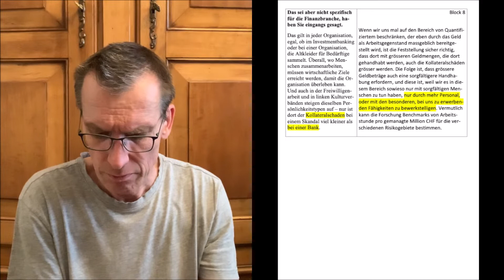B13 (3-27) Banken im Vergleich zu anderen Bereiche des Zusammenarbeitens